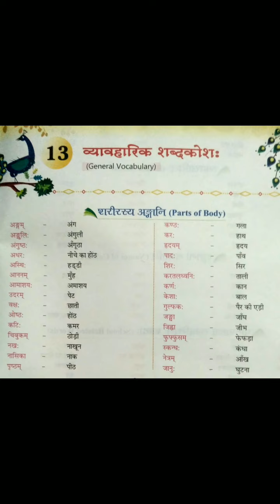Class - 1, Subject - Sanskrit , Chapter - 13 , Part - 2nd , Date - 05/02/2021